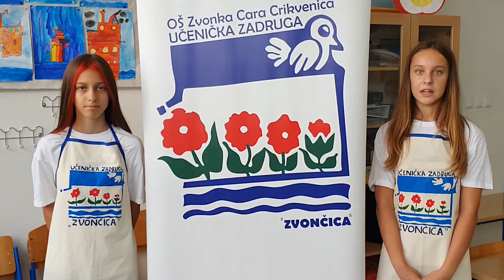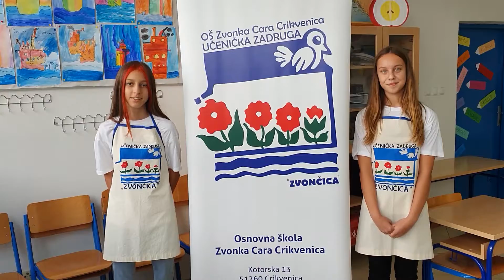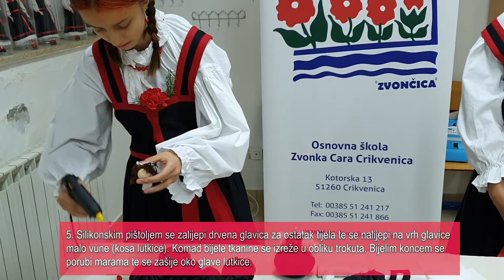ZVONČICA - Crikvenička mirisna nošnja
Prezentacija za 32. smotru učeničkih zadruga Republike Hrvatske, 26. – 30. listopad 2020.

UČENIČKA ZADRUGA: Zvončica
Naziv i mjesto odgojno obrazovne ustanove: OŠ Zvonka Cara, Crikvenica
Županija: Primorsko-goranska
Mentor: Anja Kostanjšek Brnić
Učenici: Elena Martinović, 8.a i Una Marija Odžić, 8.a

NAZIV PROIZVODA: Crikvenička mirisna nošnja

OPIS PROIZVODA: Crikvenička mirisna nošnja izrađena je od tkanine i sušene lavande. Ovaj proizvod služi kao miris za zatvoreni prostor, a ujedno je i ukras. Može se koristiti u kućnim prostorijama, automobilima i sl. Miris je izrađen u obliku ženske crikveničke nošnje. Ovim proizvodom smo htjeli ispričati priču o  prošlosti stanovništva grada Crikvenice. U prvom redu cilj nam je očuvanje narodne baštine te buđenje svijesti o važnosti crikveničkog turizma. Crikvenička mirisna nošnja podsjeća na vrijeme razvoja crikveničkog društva i grada Crikvenice općenito.

OPIS PRAKTIČNOG RADA

POTREBAN MATERIJAL: tkanina (crna i bijela), crvena satenska traka debljine 6 mm, škare, drvene glavice, konac za šivanje, sušena lavanda, bijela čipka (trakice), igla za šivanje, kartonski valjak (rola wc papira), vata, vuna.

FAZE RADA:
1.REZANJE KOMADA TKANINE I STAVLJANJE LAVANDE
Potrebno je izrezati tkaninu (til) u obliku kruga te u sredinu staviti šaku mljevene lavande. Rub tkanine zašiti ručno koncem kako bi se oblikovala loptica.
2. REZANJE CRNE TKANINE
Potrebno je izrezati od crne tkanine krug (veći od kruga tila) te u njegovu sredinu staviti lopticu lavande. Potrebno je crnim koncem ručno zašiti rub tkanine kao i rub tila.
3. OMATANJE KARTONSKOG VALJKA BIJELOM TKANINOM (IZRADA RUKU)
Rolu wc-papira treba razrezati i suziti te ju zalijepiti po rubu. Okolo nje staviti malo vate. Takav kartonski valjak je potrebno omotati u prethodno izrezan komadić bijele tkanine. Na rub tkanine treba ručno zašiti traku uske čipke. To će biti ruke lutkice.
4. SPAJANJE ROLE (RUKE) S TIJELOM
Potrebno je ručno zašiti ruke s tijelom. Nakon toga se ušije crvena satenska trakica oko struka i kao naramenice. Na mjesto gdje treba doći drvena glavica se ušije trakica čipke koja će biti kragna košulje.
5. LIJEPLJENJE DRVENE GLAVICE I VUNE TE ŠIVANJE MARAME ZA GLAVU
Silikonskim pištoljem se zalijepi drvena glavica za ostatak tijela te se nalijepi na vrh glavice malo vune (kosa lutkice). Komad bijele tkanine se izreže u obliku trokuta. Bijelim koncem se porubi marama te se zašije oko glave lutkice.